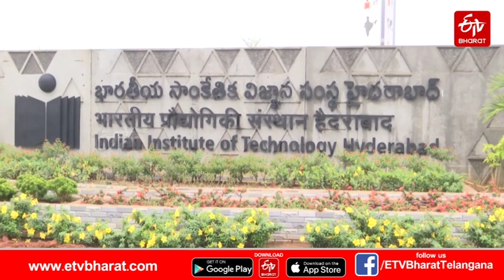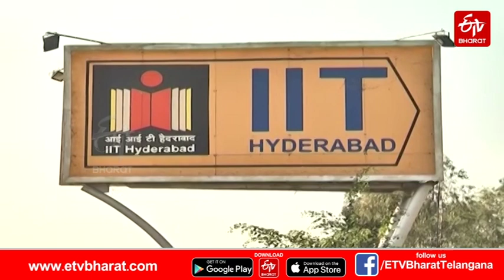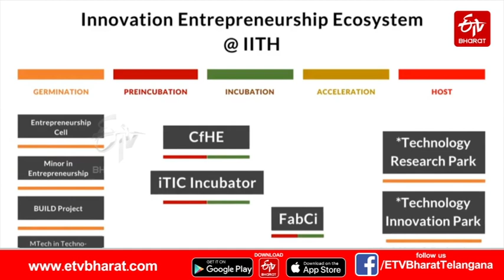ఓపెన్ టు ఆల్ టీచింగ్ అందరికీ ఐఐటీ విద్య ||IIT Hyderabad Open To All Teaching Programme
ఓపెన్ టు ఆల్ టీచింగ్ అందరికీ ఐఐటీ విద్య